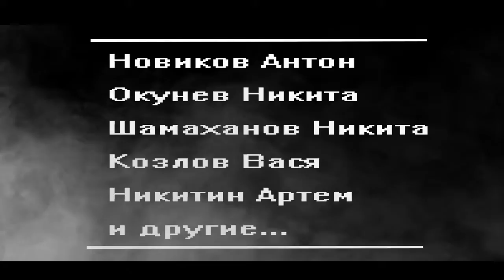intro "Cочная Шишка" 2012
дата выхода предварительно 29 августа

edited by Novikov Anton